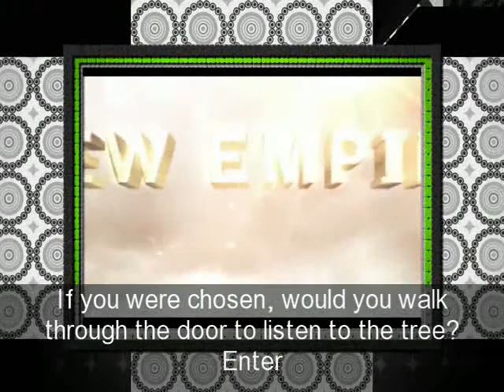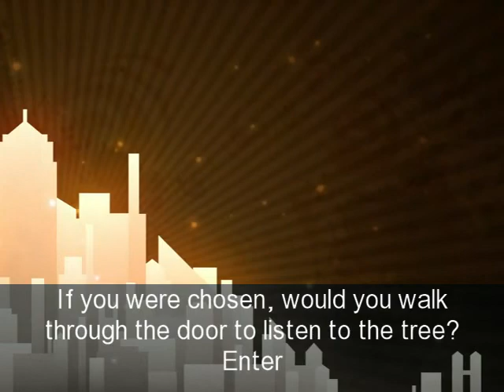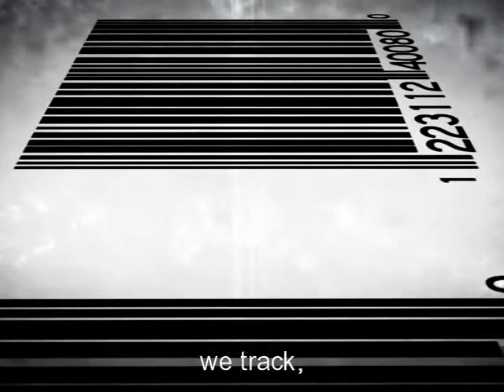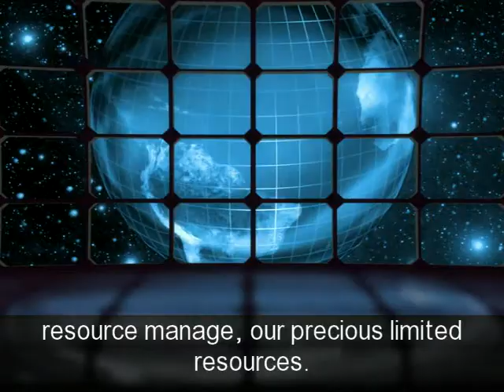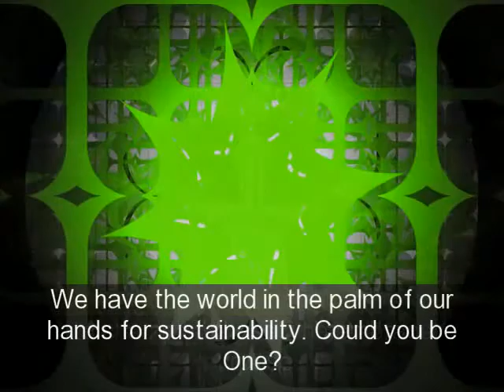The Connected Revolution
Giving Virtue Back 2 Nature we thrive in the righteous connection, the Connected Revolution, in the Internet of Things, a Universal Gateway, in Telematics, from M2M, M2E, D2D, a vibrant community for Sequoia Ethereal Equity Development and the Radiance Fund.
An ETHICS PRODUCTION @ drperryw leadership # management personal development business development real estate development IoT smart cities radiancefund Present, follow, me, business development, internet of things, smart cities, impact, #, nu impresario,